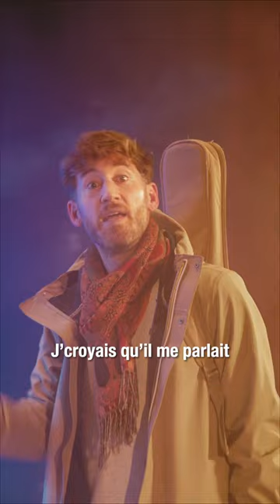Le Vlog #3 - ROMUALD MAUFRAS